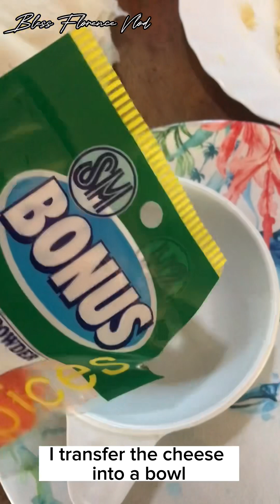CHEESE STICKS RECIPE